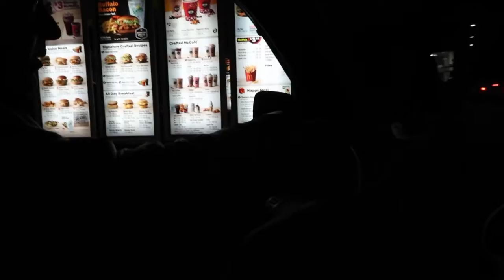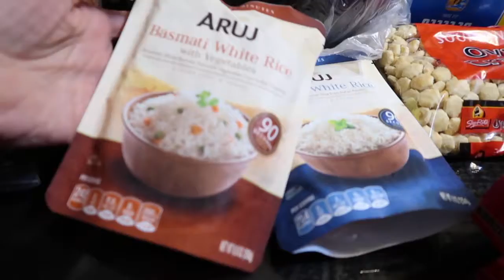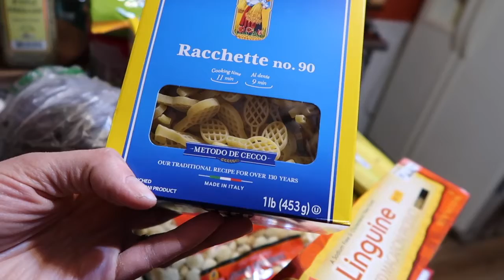Professional Background Meowers!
Professional Background Meowers! (12/16/17)
The days before Christmas are quickly disappearing. Saturday night shopping date. Making McDonalds vegan. Sorry, forgot to film dinner. Chill night. Thanks for coming out - we much love you!